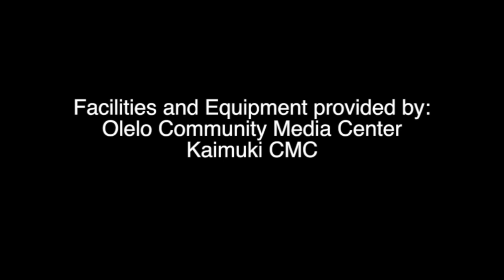Yang 16 Tai Chi by lucy's Students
This video is about Yang 16 Tai Chi by lucy's Students